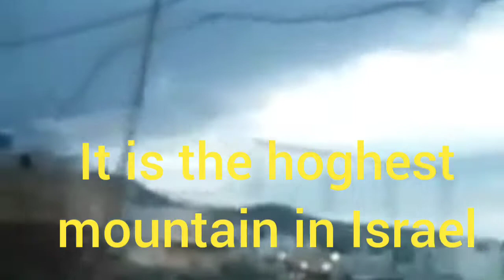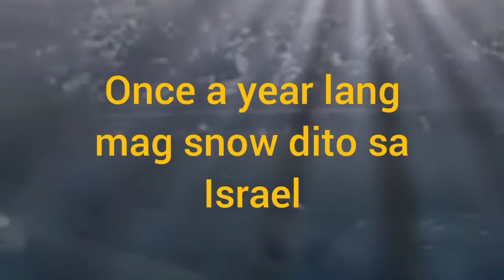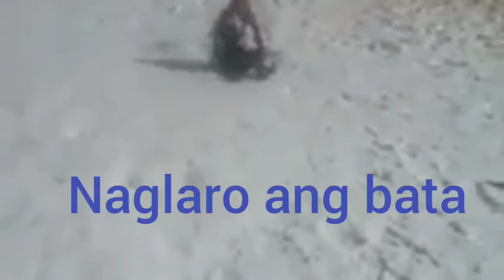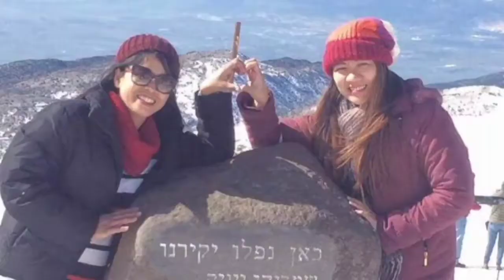My Journey in Israel🇮🇱 Mt Hermon Amazing Experience-north of Israel-1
Buhay caregiver sa Israel-- day off 🇮🇱🇮🇱🇮🇱🇮🇱🇮🇱🇮🇱🇮🇱🇮🇱🇮🇱🇮🇱🇮🇱🇮🇱🇮🇱🇮🇱🇮🇱🇮🇱🇮🇱🇮🇱my 2nd time trip here with my sister